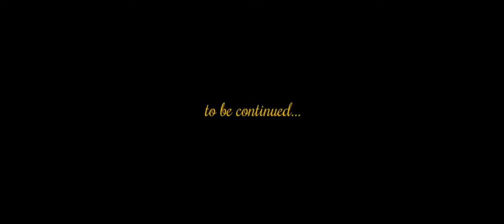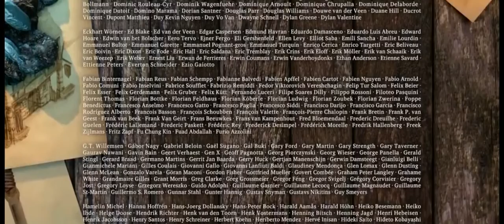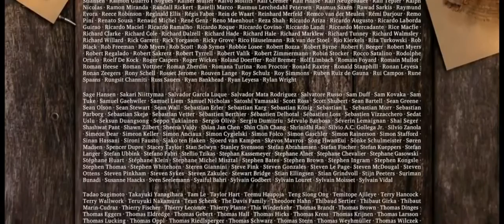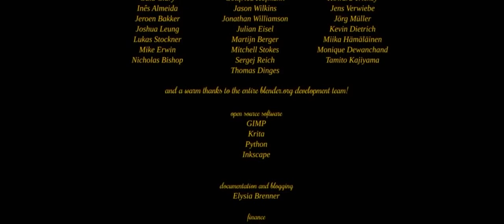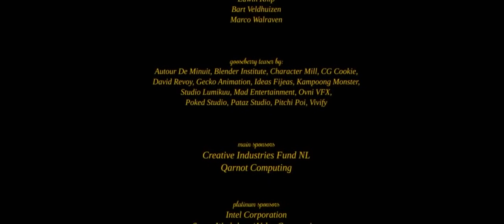Best 3D Animation Full HD Movie 2021_ Best Adventure Movie with English subtitles